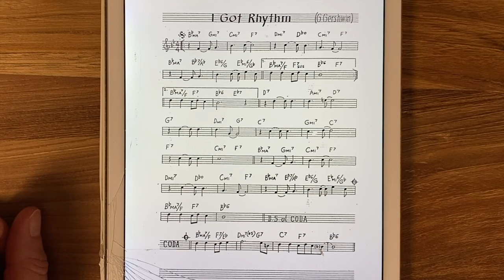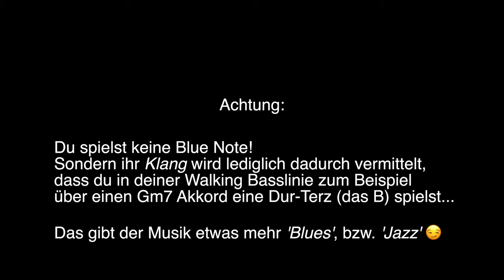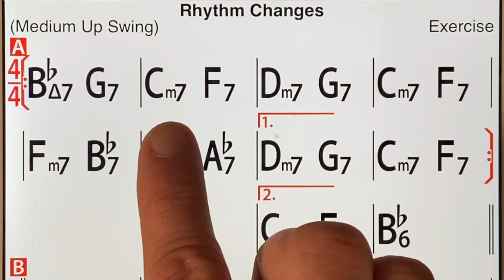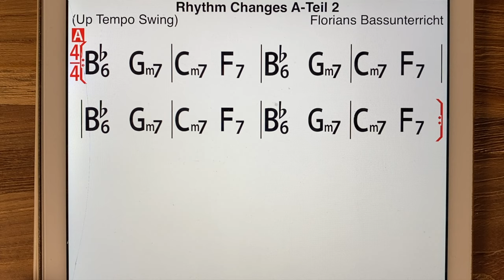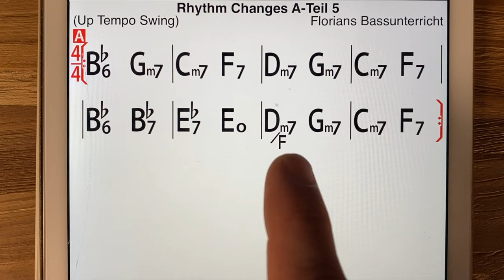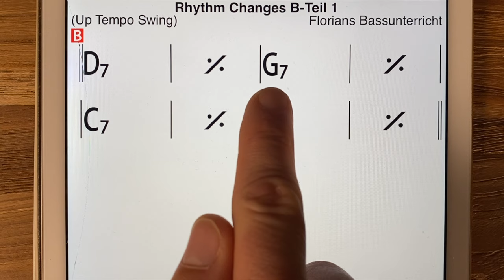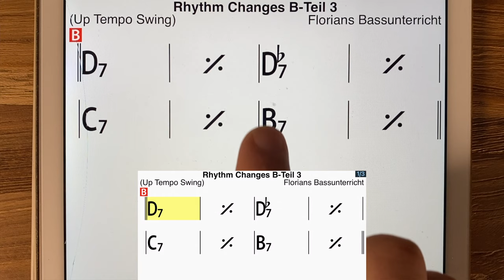VLOG #117 - Bilde dein Jazz-Repertoire #6: Rhythm Changes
In dieser VLOG-Folge geht es um ein weiteres universelles Akkorde-Schema, das in seinen Variationen wieder in vielen verschiedenen Jazz-Standards zu finden ist: RHYTHM-CHANGES!

In meinem Basskurs Dein Jazz-Repertoire aufbauen geht es um ein gutes Basis-Repertoire, das deine Jazz-Kenntnis auf ein höheres Niveau bringt. Rhythm-Changes sind dabei ein wichtiger Bestandteil, den du können und kennen solltest!

In den Übungen dieser Lektion gehe ich auf die Spielweise und verschiedenen Varianten des Rhythm-Changes ein...

Hier ein paar Beispiele für Rhythm-Changes-Standards:

Anthropology ~ Charlie Parker
Moose the Mooche ~ Parker
Steeplechase ~ Parker
Dexterity ~ Parker
Cotton Tail ~ Duke Ellington
Fingers ~ Thad Jones
Little Pixie II ~ Thad Jones
Daphne ~ Django Reinhardt
Double Whiskey ~ Django Reinhardt
Don’t be That Way ~ Benny Goodman
Lester Leaps In ~ Lester Young
Oleo ~ Sonny Rollins
Rhythm-A-Ning ~ Thelonious Monk
The Eternal Triangle ~ Sonny Stitt
Straighten Up and Fly Right ~ Nat King Cole
Tip Toe ~ Thad Jones
The Theme ~ Miles Davis
The Serpent’s Tooth ~ Miles Davis
Crazeology ~ Benny Harris
Five Guys Named Moe ~ Louis Jordan
Blue Moon ~ Rodgers & Hart
Salt Peanuts ~ Dizzy Gillespie
Shaw Nuff ~ Dizzy Gillespie
Christopher Columbus ~ Chu Berry

Ich wünsche dir wieder viel SBass!
Florian

DIE Adresse für Bassisten im Internet. Florians Bassunterricht bietet dir über 200 online Bass-Videos über alle Themen, alle Stilrichtungen und für alle Niveaus!
Melde dich an und bekomm Zugang zu allen Basskursen mit unzähligen Übungen und Playalongs!